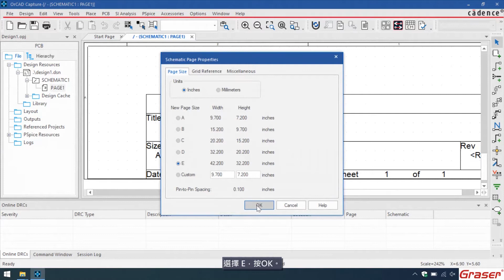OrCAD Capture新手入門 02 - 圖紙設定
適用軟體：OrCAD Capture / CIS
軟體版本：17.4 +

Cadence OrCAD Capture 、Capture CIS 基礎課程
電路圖教學